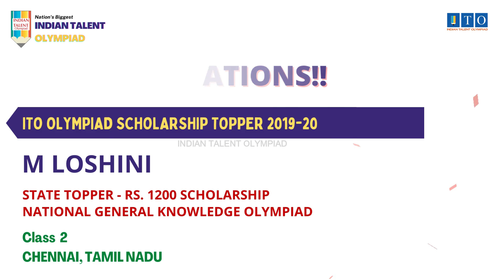ITO Olympiad Scholarship, State Topper 2019-20 M LOSHINI, STATE RANK - 3, CHENNAI, TAMIL NADU